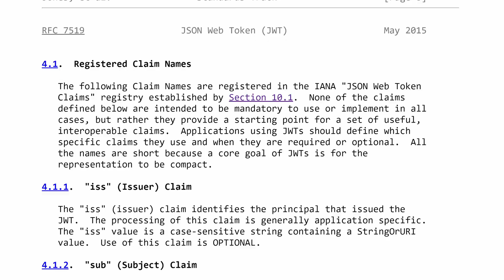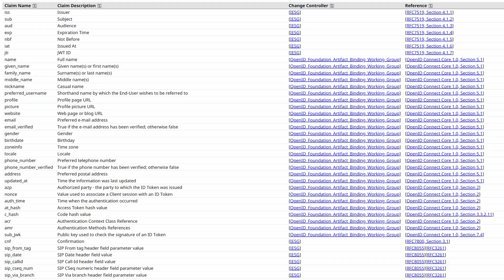JWT claims explained: registered, public and private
This video explains the content of JWT tokens. JWT payload is divided into claims, which a structured "fields" that describe the purpose and potential usage of the token. Claims are divided into: registered, public, and private.

0:00 Intro
0:27 Registered, Public and Private JWT claims
0:47 The JWT RFC 7519
1:19 Registered claim names
1:55 The claims: iss, sub, aud, exp, nbf, iat, jti
3:03 JWT public claims
3:21 JWT private claims
4:50 Summary